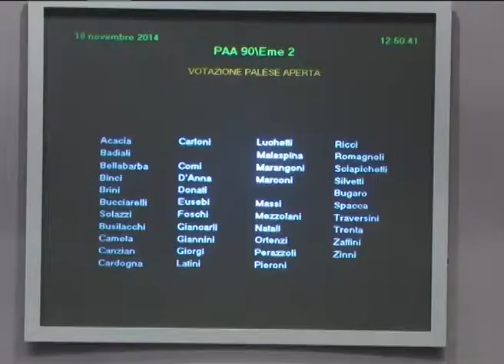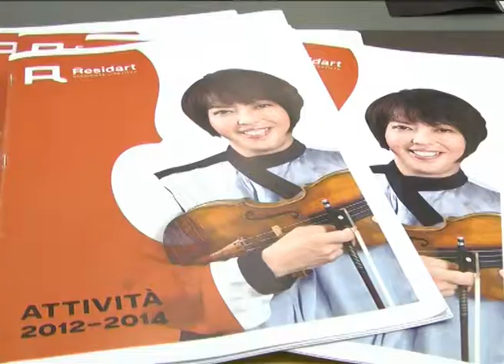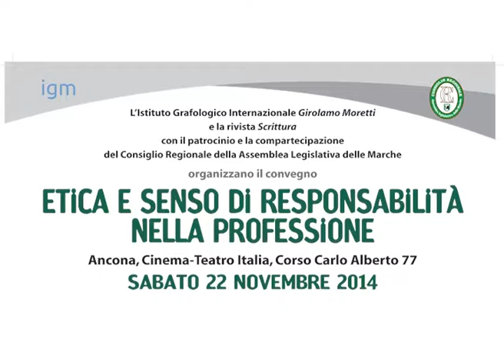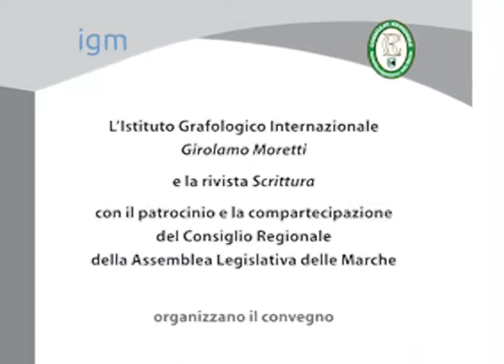WEB TG DEL 21.11.2014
I LAVORI DEL CONSIGLIO - MASTERCLASS DI VIOLINO - AGENDA DEL CONSIGLIO